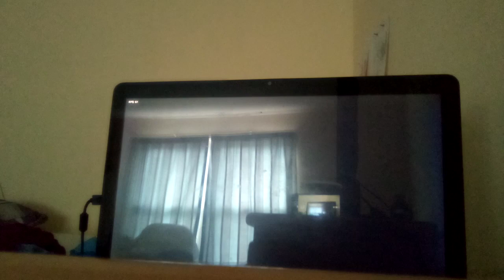Friday Night Funkin week 4